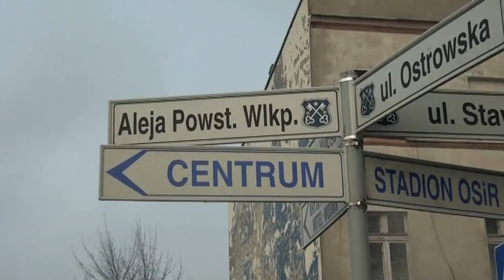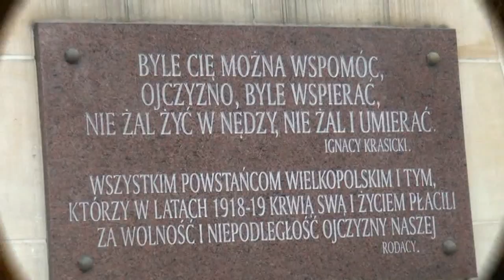Chwała powstańcom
Opis